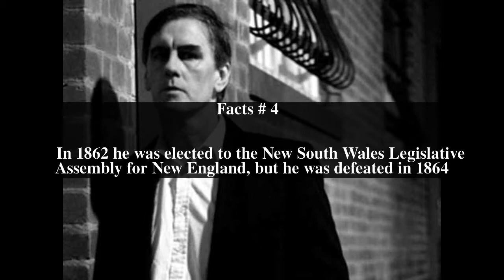Robert Forster (Australian politician) Top # 5 Facts